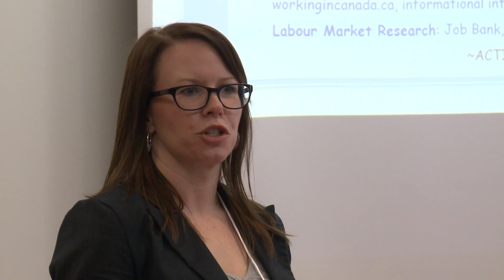Youth Now Leadership Conference, Halifax; Jennie Bovard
Living with a chronic illness can often be a challenging and isolating experience. AMI's Jennie Bovard attended a conference in Halifax designed to bring together youth leaders in the chronic health community for a day of workshops, activities and inspiration.

Making accessible media for all Canadians. For more information please visit AMI.ca.